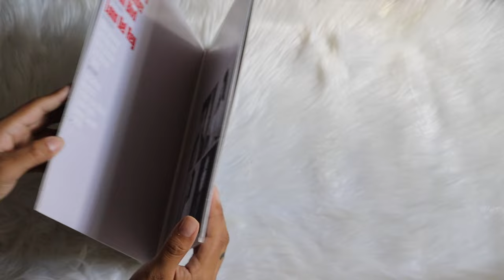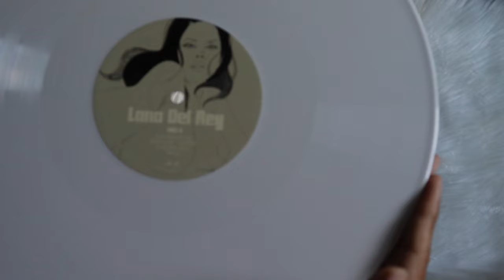lana del rey – did you know that there's a tunnel under ocean blvd (vinyl unboxing)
housed in a gatefold jacket.
each record comes inside a printed inner sleeve, with illustrations and credits on reverse.

webstore exclusive edition, in double white vinyl with alternative cover and design.